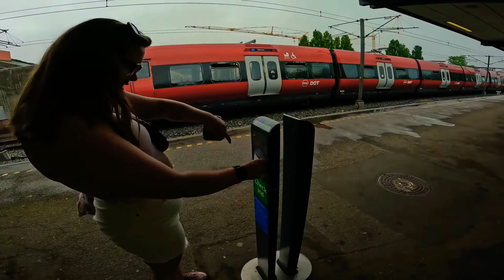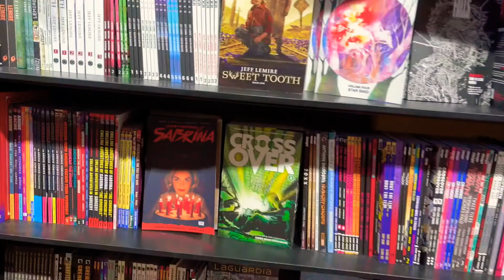Tour De France CPH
Went to Tour de france In copenhagen. Got some great shots

Shot on
Iphone 13